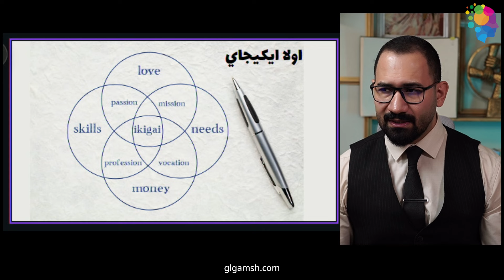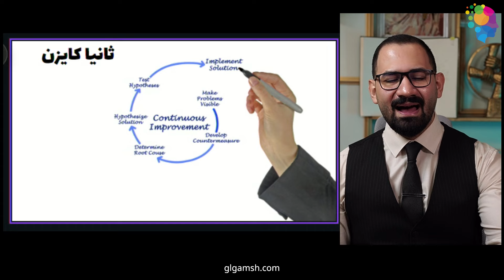عادات اليابانيبة للتغلب على الكسل .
الكسل عدو النجاح، وهو شعور بالإرهاق وعدم الرغبة في بذل أي مجهود.
ولكن لحسن الحظ، يمكن التغلب على الكسل وتكوين عادات إيجابية تُساعدنا على تحقيق أهدافنا.

**فيما يلي بعض العادات التي تساعد على التغلب على الكسل:**

**1. حدد أهدافًا واضحة:**

ابدأ بتحديد أهدافك بدقة، سواء كانت أهدافًا قصيرة المدى أو طويلة المدى.
كلما كانت أهدافك واضحة، كلما كان لديك دافع أكبر للعمل.

**2. قسّم أهدافك إلى مهام صغيرة:**

لا تحاول إنجاز كل شيء مرة واحدة. قسّم أهدافك الكبيرة إلى مهام أصغر وأسهل.
سيجعل ذلك العمل يبدو أقل صعوبة ويزيد من احتمالية إنجازه.

**3. ابدأ بخطوات صغيرة:**

لا تنتظر حتى تشعر بالدافع الكامل للبدء.
ابدأ بخطوات صغيرة، حتى لو كانت بسيطة.
مع مرور الوقت، ستجد أنك تكتسب المزيد من الزخم وتصبح أكثر حماسًا للعمل.

**4. كافئ نفسك:**

عندما تنجز مهمة، كافئ نفسك بشيء تحبه.
سيُحفزك ذلك على الاستمرار في العمل الجاد.

**5. تجنب المشتتات:**

عندما تحاول العمل، تأكد من إزالة أي شيء قد يُشتتك انتباهك.
قم بإغلاق هاتفك، واتصل بالإنترنت، وأخبر أي شخص حولك أنك بحاجة إلى بعض الهدوء للتركيز.

**6. مارس الرياضة بانتظام:**

ممارسة الرياضة بانتظام تُحسّن من حالتك المزاجية وتُعطيك طاقة أكثر.
ستجد أنك أكثر قدرة على التركيز والعمل عندما تكون نشطًا جسديًا.

**7. احصل على قسط كافٍ من النوم:**

عندما لا تنام بشكل كافٍ، تشعر بالتعب والإرهاق.
تأكد من الحصول على 7-8 ساعات من النوم كل ليلة.

**8. تناول نظامًا غذائيًا صحيًا:**

تناول نظامًا غذائيًا صحيًا غنيًا بالفواكه والخضروات والحبوب الكاملة.
سيُعطيك ذلك الطاقة التي تحتاجها للعمل بشكل جيد.

**9. خطط ليومك:**

خصص بعض الوقت كل صباح للتخطيط ليومك.
سيُساعدك ذلك على البقاء على المسار الصحيح وتجنب التسويف.

**10. لا تستسلم:**

لن يكون التغلب على الكسل سهلًا، لكن لا تستسلم.
استمر في العمل الجاد وستبدأ في رؤية النتائج بمرور الوقت.

**نصائح إضافية:**

* **ابحث عن صديق أو شريك يُساعدك على البقاء متحمسًا.**
* **انضم إلى مجموعة أو مجتمع يُشاركك نفس الأهداف.**
* **استمع إلى الموسيقى أو البودكاست المُحفزة أثناء العمل.**
* **كافئ نفسك على إنجازاتك الكبيرة والصغيرة.**
* **لا تقارن نفسك بالآخرين.**
* **تذكر أن التغيير يستغرق وقتًا.**

**ختامًا:**

التغلب على الكسل ممكن، لكنه يتطلب جهدًا ومثابرة.
باتباع النصائح المذكورة أعلاه، ستتمكن من تكوين عادات إيجابية تُساعدك على تحقيق أهدافك.